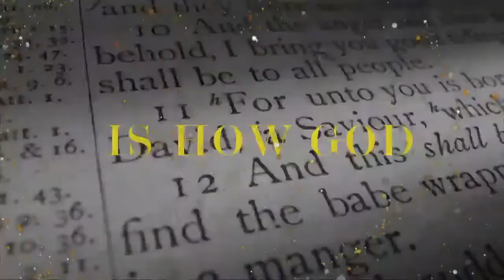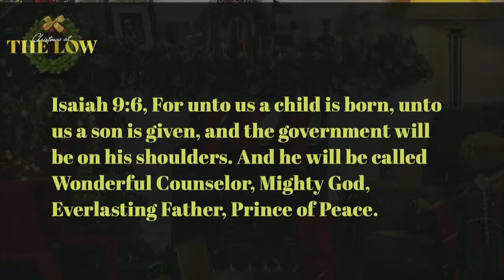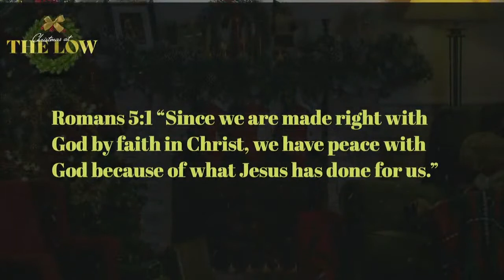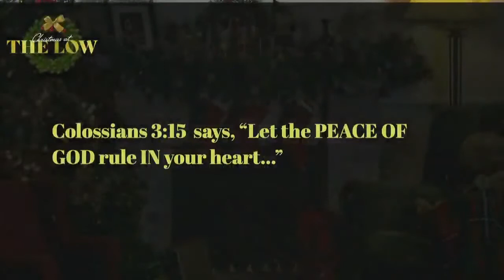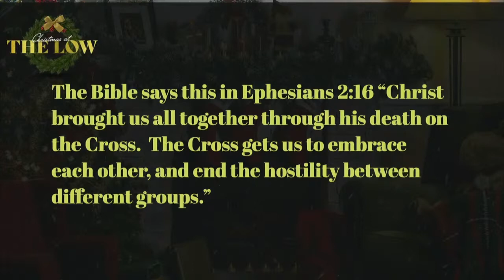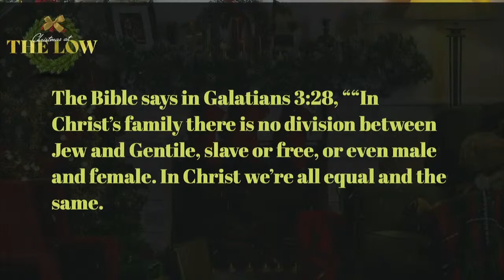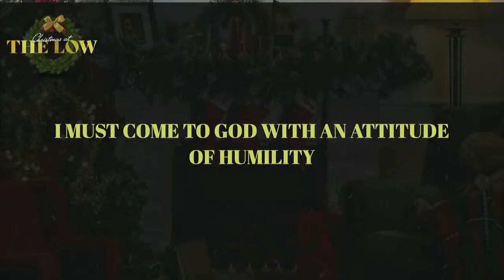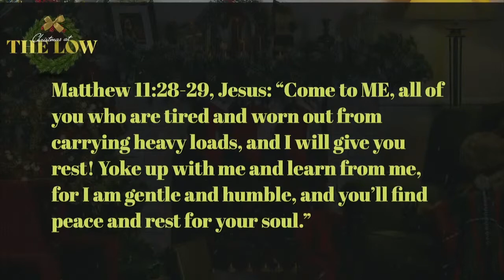Prince of Peace | Christmas At The LOW | Light of the World Christian Fellowship Church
Is it difficult for you to find peace with all the turmoil going on this year?
Pastor Jackie reminds us that Jesus Christ was born to bring peace to every person who would except it.